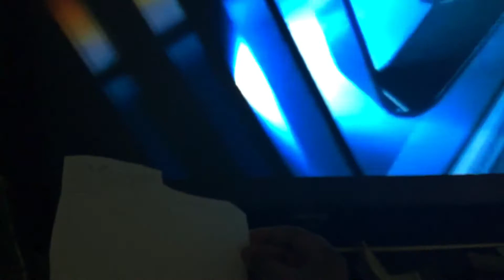Happy Feet Disney XD Intro